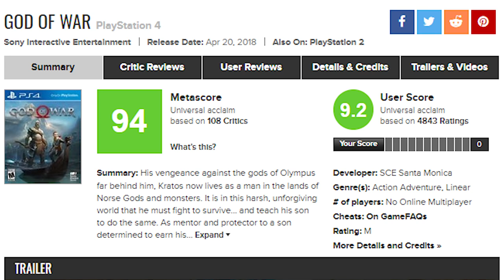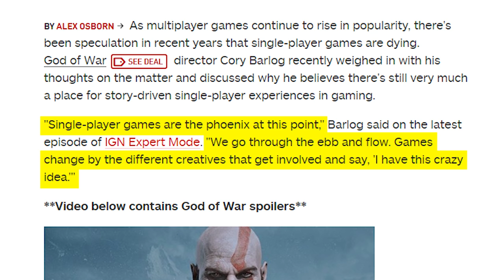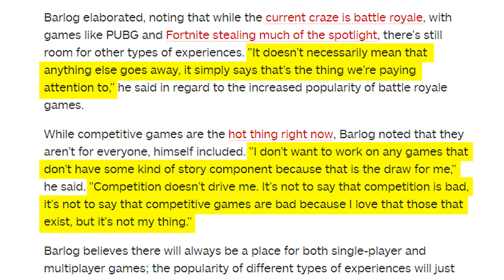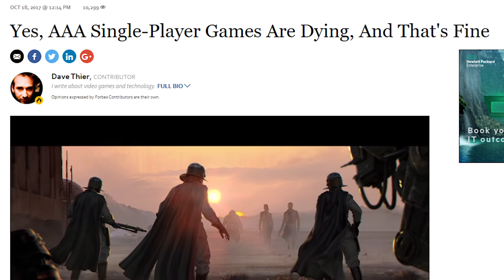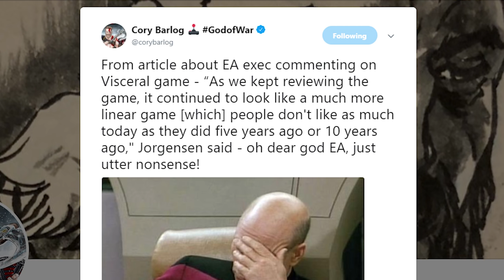God of War Director's Perfect Response to "Death of Single Player" Claims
TOP PATRONS
- Thelionsam (Cipher)
- KMille (Boss)
- ComfyHat (Boss)
- J Black (Boss)
- Justconst (Boss)
- Hiroshi Miyagusuku (Boss)
- Andrew Hendricks (Boss)